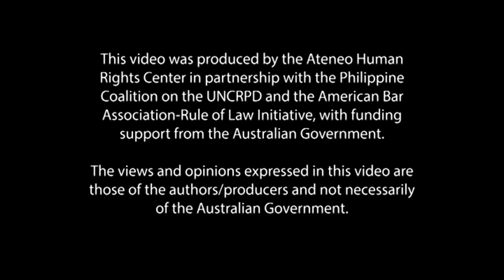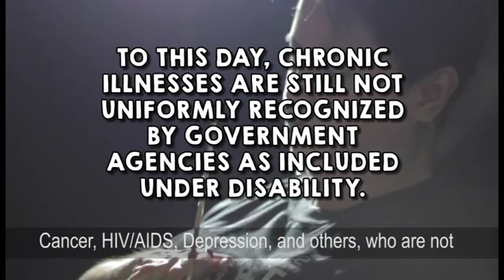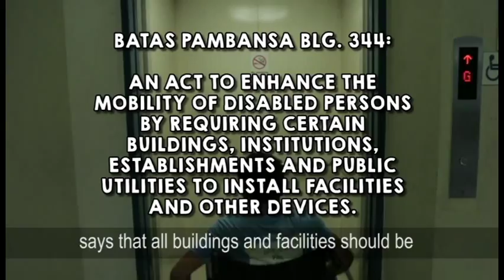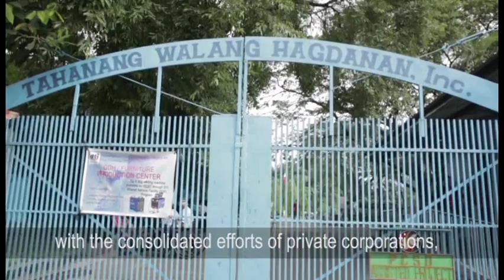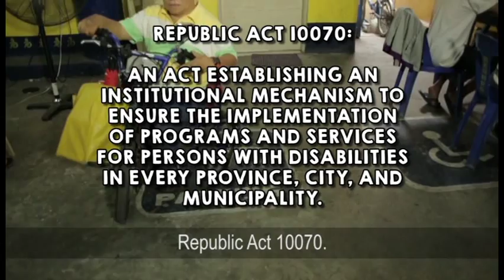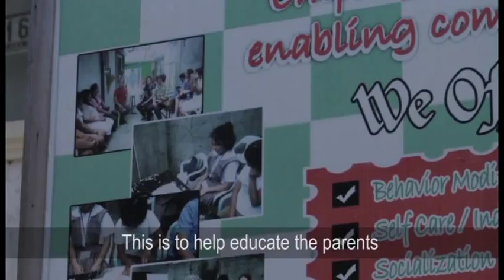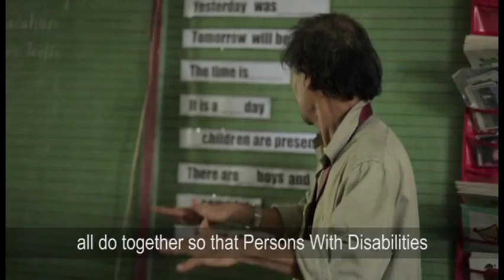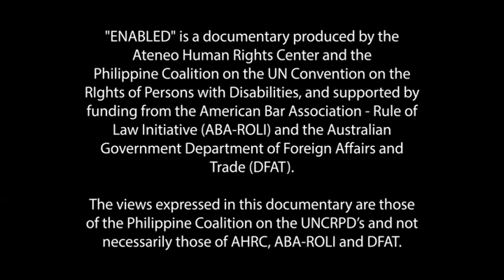ENABLED - Advancing the Rights of Persons with Disabilities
The Council for the Welfare of Children (CWC) Sub-Committee on Children With Dissabilites shares this video produced by the Ateneo Human Rights Center in partnership with the Philippine Coalition on the UNCRPD and the American Bar Association-Rule of Law Initiative, with funding support from the Australian Government.